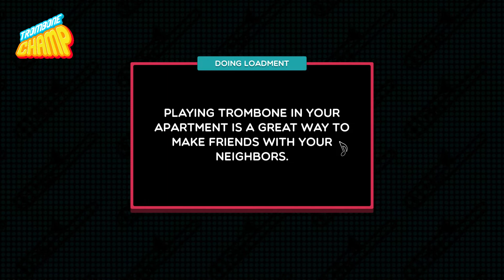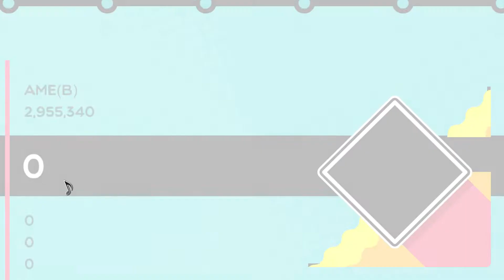Sakanaction - Ame(B) (Trombone Champ custom chart)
This is my first trombone champ chart!

The chart can be downloaded in the Trombone Champ Modding Server!
(in custom-charts)